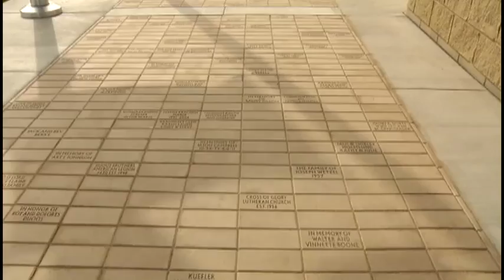New Brooklyn Center amphitheater more than outdoor stage.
Brooklyn Center dedicated its new amphitheater this week. While the Centennial Civic and Veterans Memorial Amphitheater offers a place for musical events, weddings and theater, it’s also a place to honor veterans.

"It is marvelous to look at," said former Brooklyn Center mayor Myrna Kragness Kauth.

For members of a task force, it was a long labor of love that started after the city's centennial celebration in 2011. The committee wanted to leave something behind that would last into the future.

"I think even with what we saw from the beginning, we didn't really envision this as magnificent as it is," Kauth said. "I am just overjoyed with it."

The amphitheater cost $564,000 to build. The city made up the difference from its parks fund.

"Thank you to all the civic leaders and all the veterans for whom this amphitheater is intended to honor," said task force chair Dr. Duane Orn at Tuesday night's dedication.

A Community Builder and Veterans Tribute

The amphitheater will be a place for musical events, weddings and even theater.

"It's been said the whole world is a stage," said Brooklyn Center City Manager Curt Boganey. "This stage, I believe, will be a chance to showcase talents, to experience fear and triumph."

Mayor Tim Willson said the amphitheater will be a great community builder.

Just as important as the stage are the names engraved on paver stones as a memorial tribute to veterans and family members.

"We want our veterans to know how important they are to this community and to thank them for their service," Kauth said.

The amphitheater is made of cement and bricks, but for those who worked on the project, it means more than that.

"I mean it was just a part of your heart," said Kauth. "We knew we had to do this for the city. It was so important."